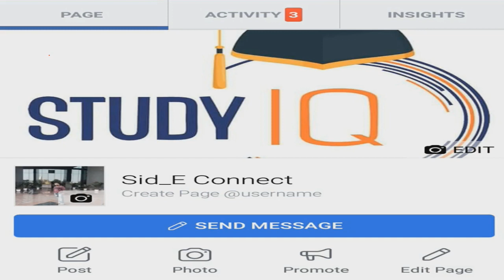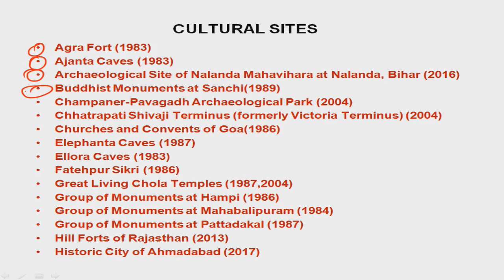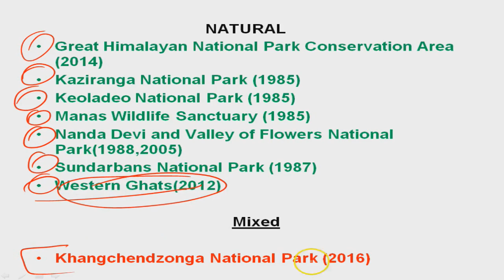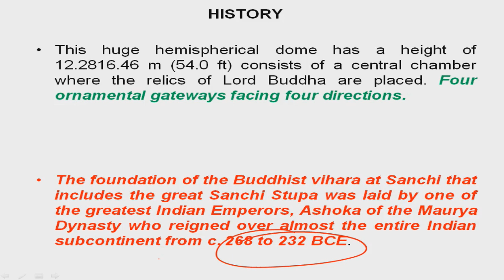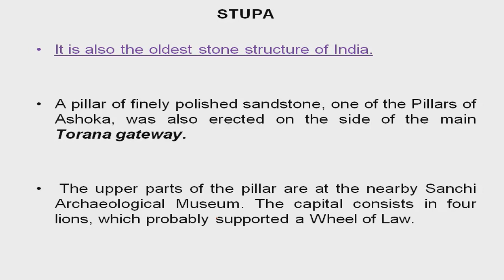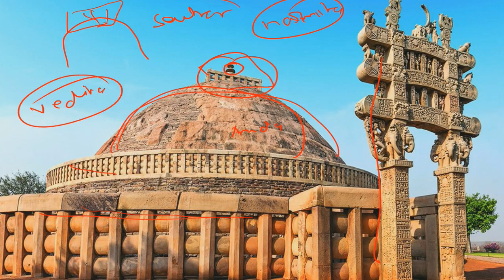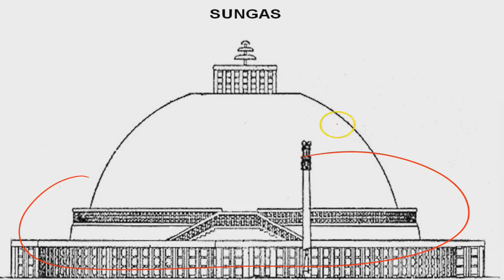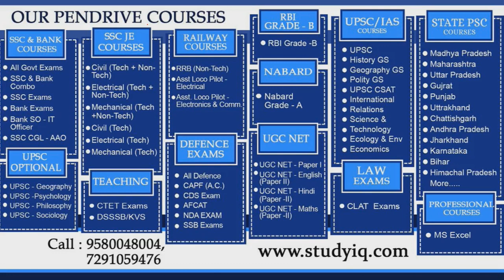UNESCO World Heritage Site, Great Stupa of Sanchi, Know all about Buddhist Architecture #4